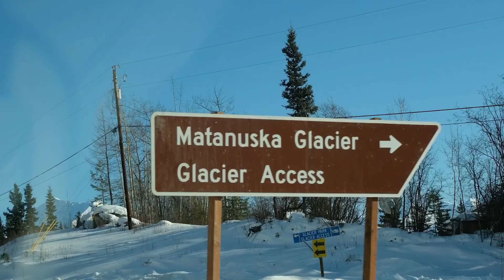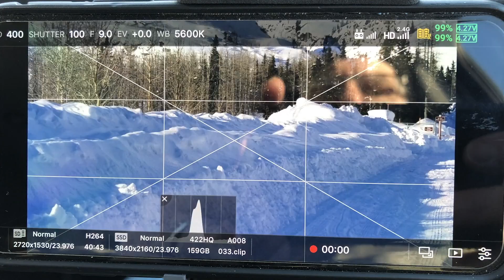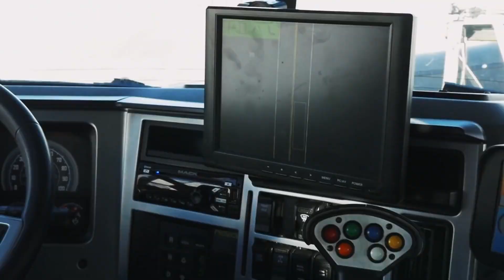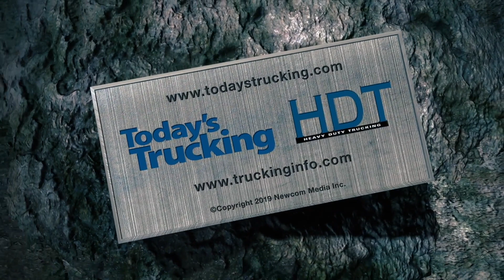Focus On Mack RoadLife 2.0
In February, Mack Trucks sent a film crew to Valdez, Alaska to shoot an episode of its RoadLife video series about a Mack Granite snowplow and the Alaska DOT crew that works to keep the Thompson Pass open in winter. Equipment Editor Jim Park went with the crew to film the filming of RoadLife 2.0: Alaska DOT.